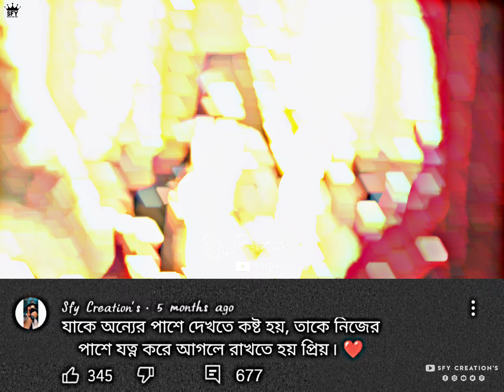Jine Ki Saharo Mein × Shiddat Aesthetic Status🥀Meri Dhadkan Teri Dhadkan💘Shiddat jubinnautiyal Sfy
Jine ki saharo mein status
meri dhadkan teri dhadkan status
Shiddat movie status
ofx status

efx status for whatsapp

efx status hindi song

efx status tamil

ofx status song

efx status for whatsapp tamil

efx status hindi

efx status malayalam

efx status editing

efx status for whatsapp hindi

shiddat title track status shiddat title track status full screen

shiddat title track status ak

shiddat title track status black screen

shiddat title track status full screen 4k

shiddat title track status lofi

shiddat title track status lyrics

shiddat title track status song shiddat title track status video

yohani shiddat title track status

status

status video

status song

status new

status love

status whatsapp

status sad

nkFullScreenStatus, lyricsStatus, anklyricsStatus, lofiSongStatus.

Whatsapp Status